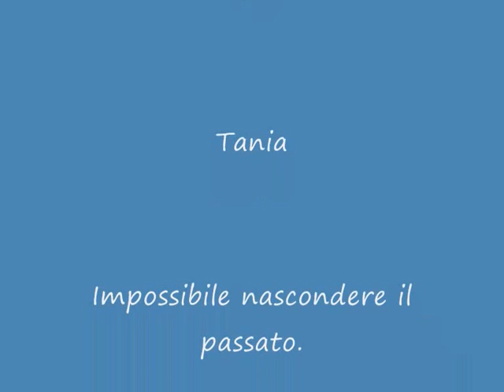Chi le riconosce?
Impossibile nascondere come eravamo.A volte si crede che il passato sia ...passato ma sempre ritorna.